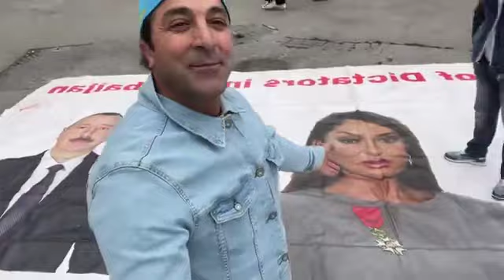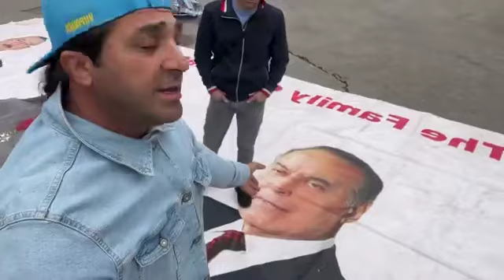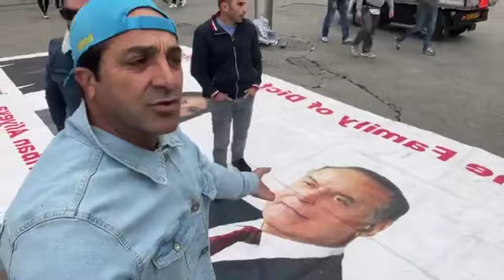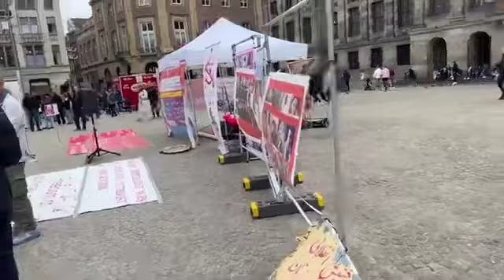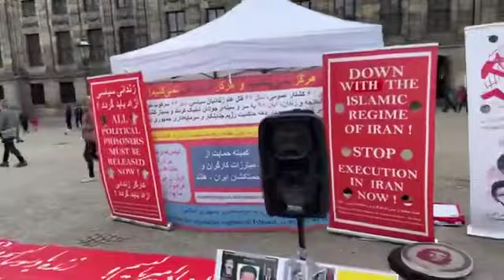Əlipaşayanların diktaturasını bitirəcəyik mütləq!